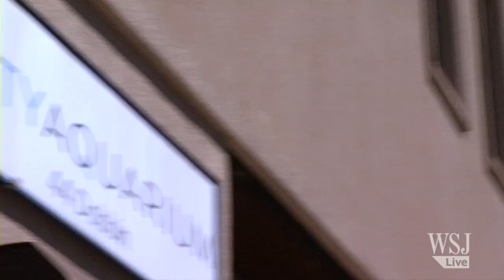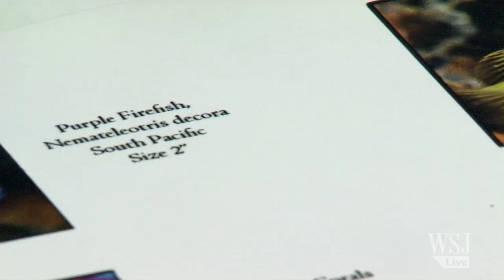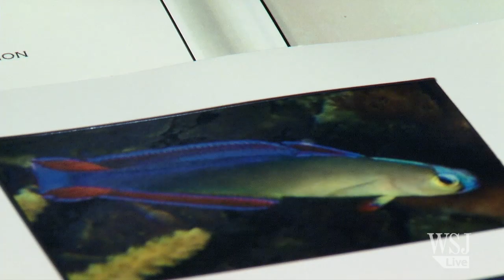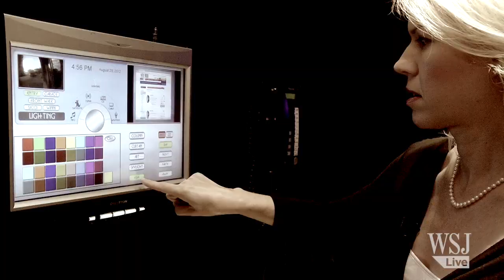Finding Nemo Again After All These Years - WSJ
Take a sneak peak of Finding Nemo in 3D with us. Off Duty Host Wendy Bounds talks to the voice of Nemo, Alexander Gould. Plus, Nemo has inspired people around the world... to put on a costume and put themselves on YouTube. And, see what it's like to have an underwater kingdom in the comfort of your own home.